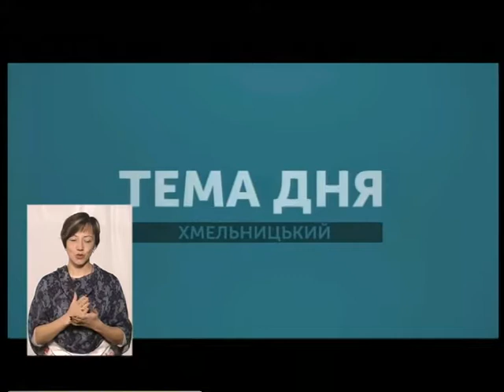ТЕМА ДНЯ 12.10.18 Як змінились захисники України за 4 роки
22 військові частини дислокуються на території Хмельниччини. Їх кількість залишилась такою ж, як  була до 2014-го, а от якість підготовки військових за всіма параметрами у рази вища – запевнив заступник військового комісара Володимир Гучок. Як змінився захисник Вітчизни на Хмельниччині за 4 роки – про це  у «Темі дня» говоримо з начальником групи зв’язків з громадськістю 8-го окремого полку спецпризначення Віталієм Могилою і    головою хмельницької обласної громадської організації «Дія» і представницею 8-го батальйону Української Добровольчої Армії Валентиною Базилюк.